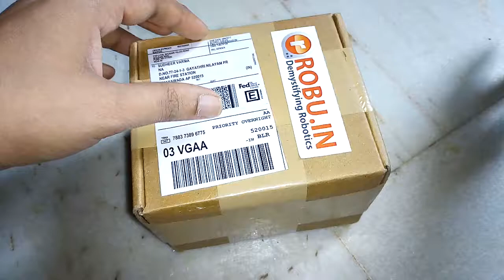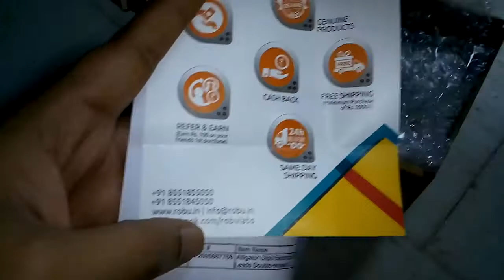Alligator Clips Electrical DIY Test Leads